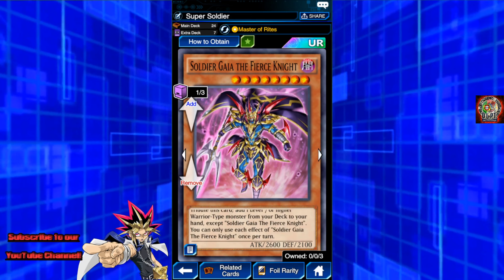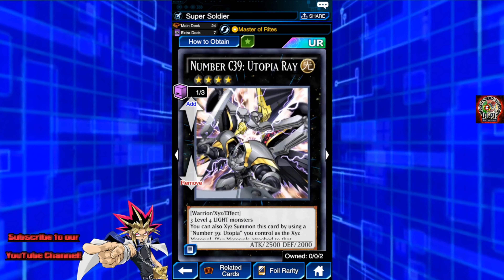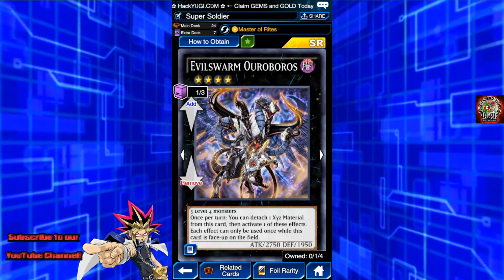O melhor soldado? Black Luster Soldier mais forte! Yu-Gi-Oh! Duel Links